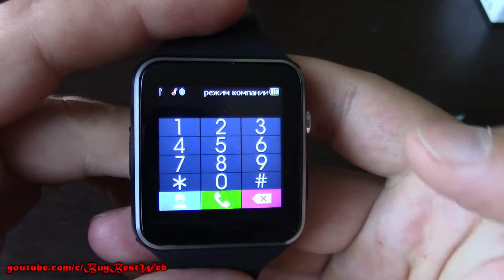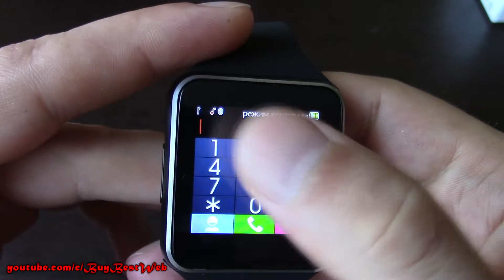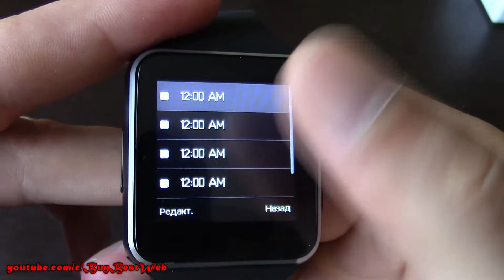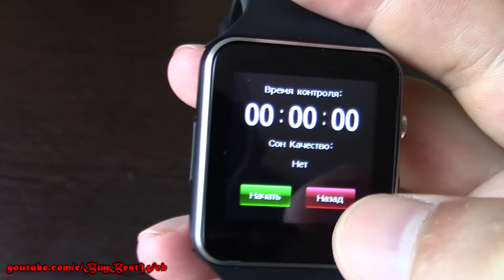Смарт часы с Алиэкспресс за 15$. Недорогие и очень стильные смарт часы.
► Купить Смарт часы

BuyBest ► пишу видео обзоры на лучшие товары из Китая, создаю подборки топ товаров с AliExpress. Рекомендуую  только самые лучшие вещи с Алиэкспресс. Если Вас интересуют дешевые товары из Китая, то Вы наверняка тратите уйму времени на поиски определенных вещей с Алиэкспресс. Зачем искать полезные товары с Алиэкспресс, если проще посмотреть обзоры на самые крутые товары с Алиэкспресс? Если Вы посмотрите наш обзор на товар из Китая, то Вы сразу будете знать, нужна ли Вам эта покупка с Алиэкспресс или нет.